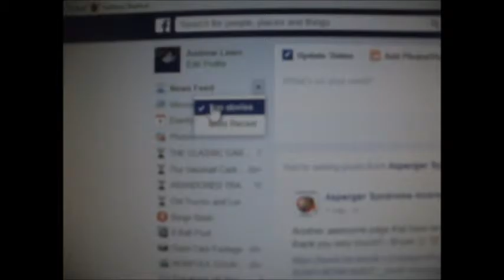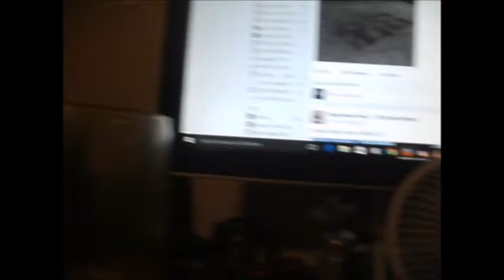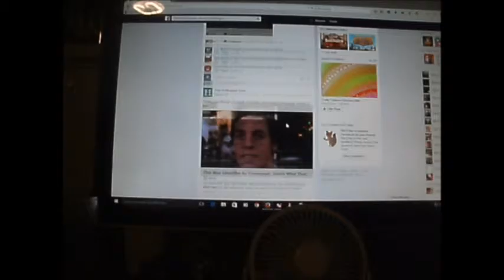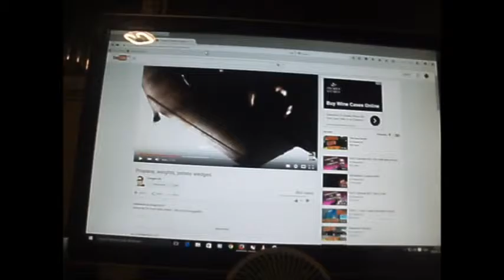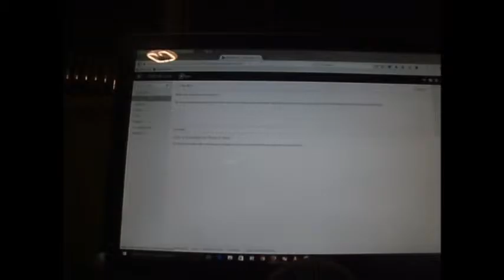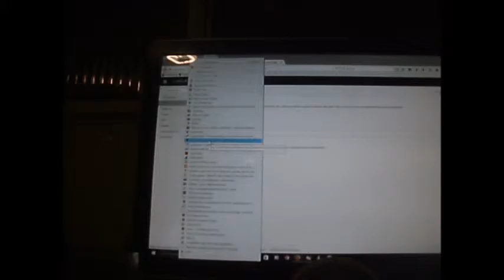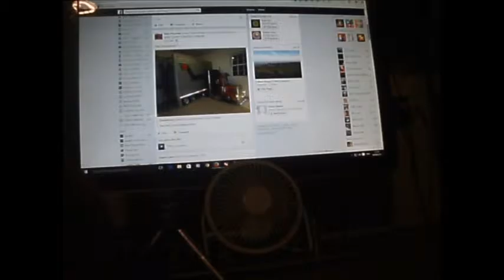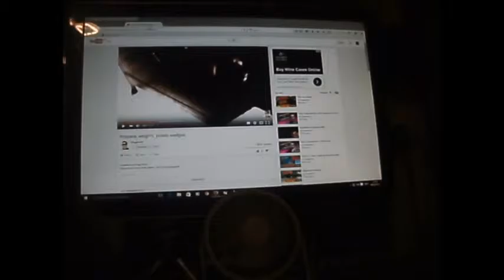Vlog about council and other things